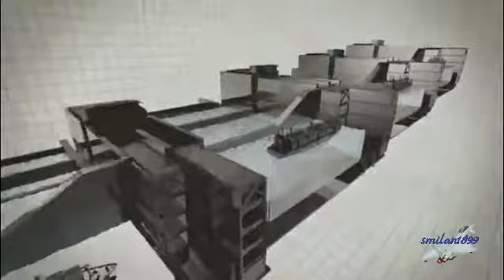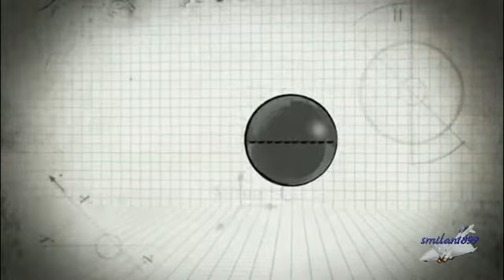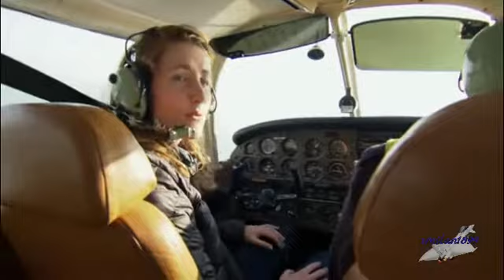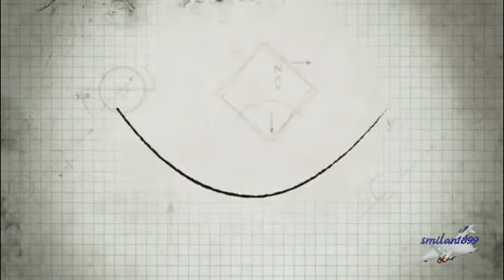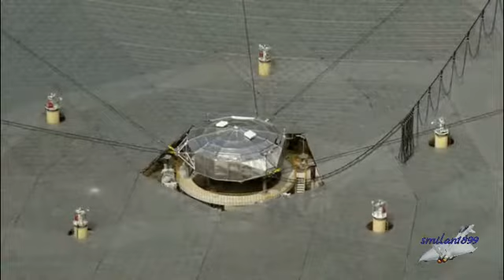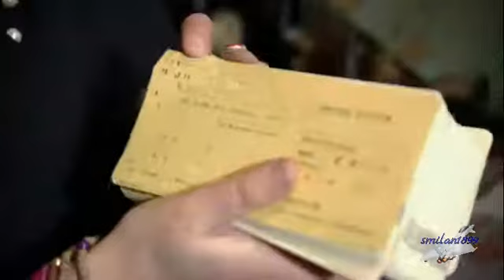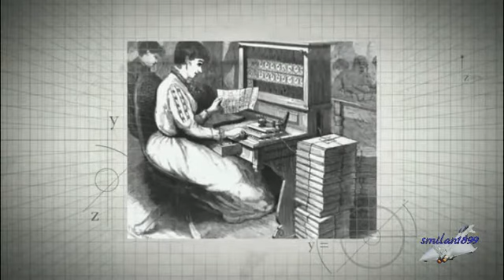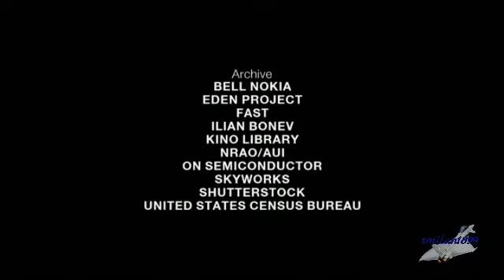Ingegneria impossibile - 03 Il radiotelescopio più grande del mondo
Documentario sulle meraviglie dell'ingegneria, in questa puntata il radiotelescopio più grande del mondo.